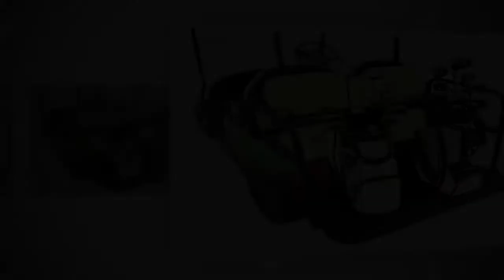Golf cart bag holder - golf cart accessories